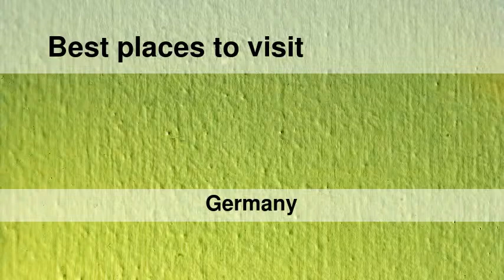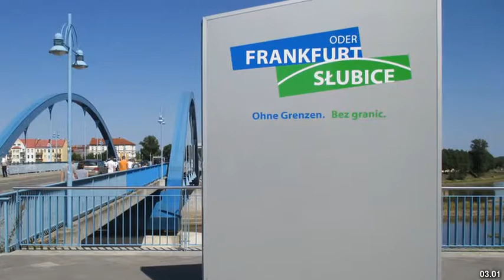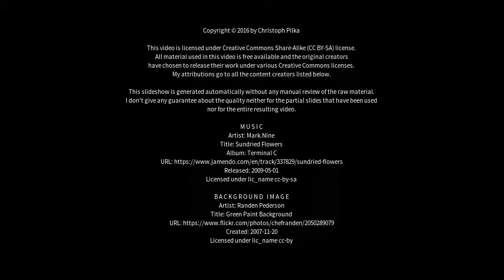Best places to visit